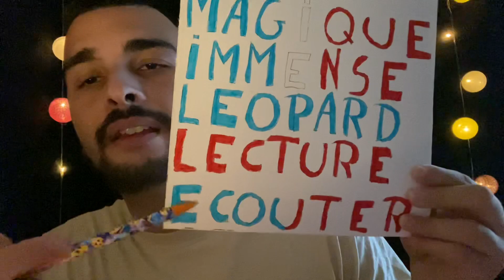ASMR EYE EXAM 🇫🇷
Hey ! I'm back here !
Bonjour !
I'm your new french teacher 📖
Our goal ~ Make you become fluent  🇫🇷

Time for relaxation today ! 📖

Let's go for a lot of FUN, RELAXATION, and LEARNING 😚